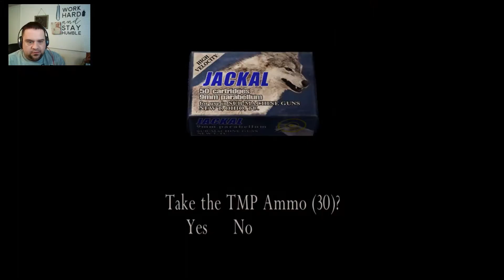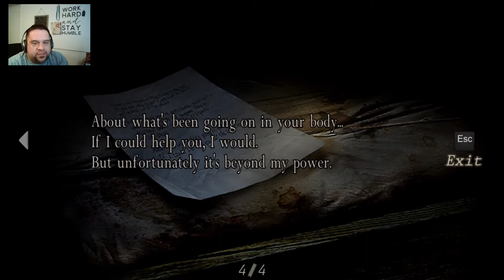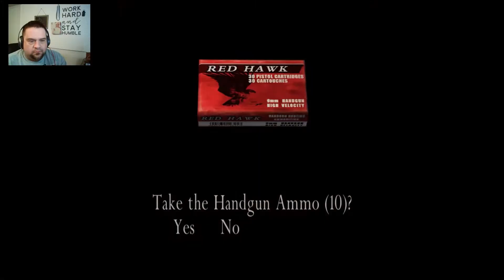Resident Evil 4 | Part 5 | Let's Play!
Welcome back to Resident Evil 4!  Leon goes fishing for the BIG BOY and about gets the Jaws treatment!  We find out what's "bugging" Leon and the plot development unfolds.

If you are interested in growing your channel, check out SlugPromotions!

Use code RAGE and you will get extra exposure to your channel!